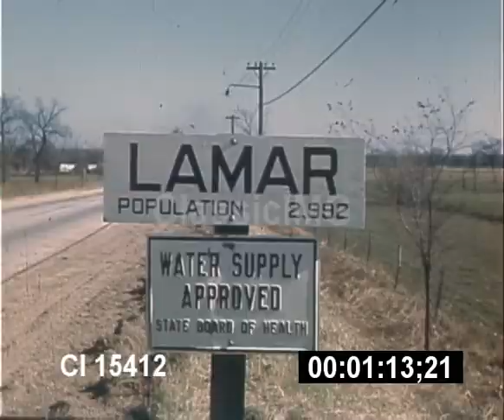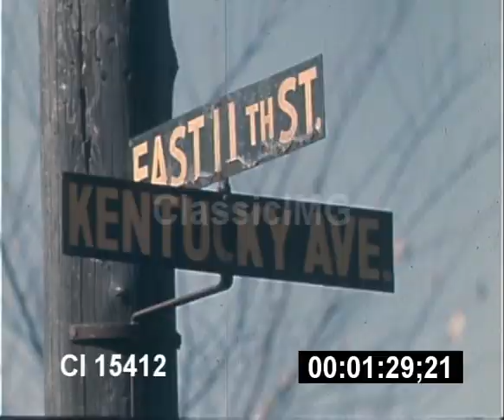Harry Truman 1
stock footage, Harry Truman